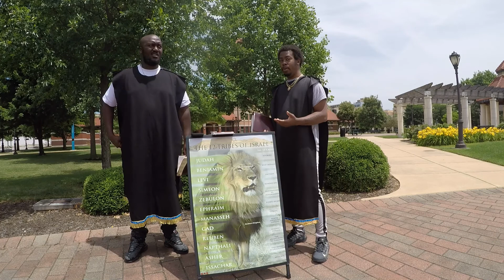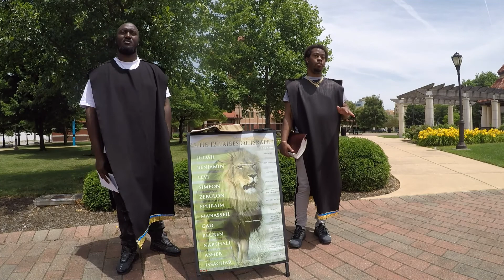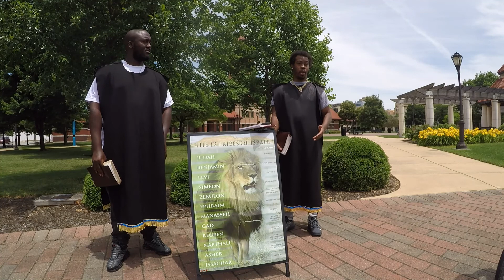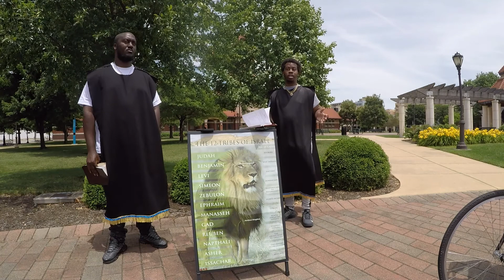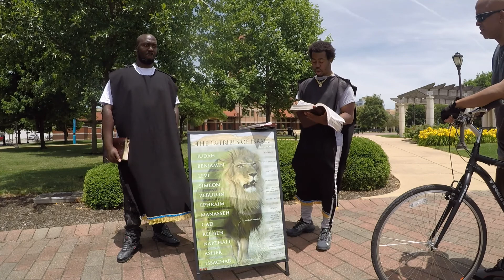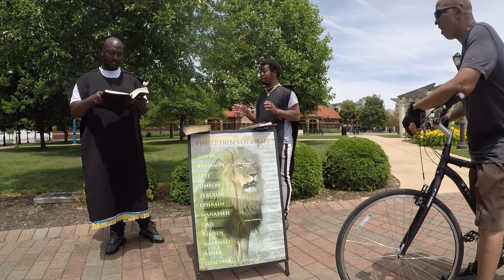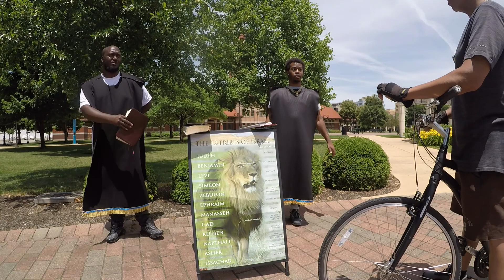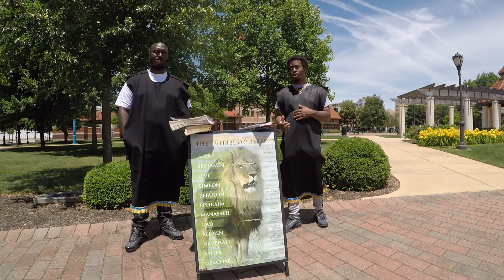6/26/22 CAMP: ELDER ACCEPTS THE TRUTH